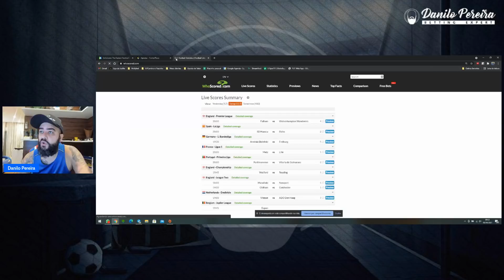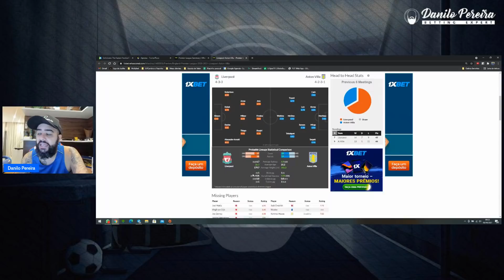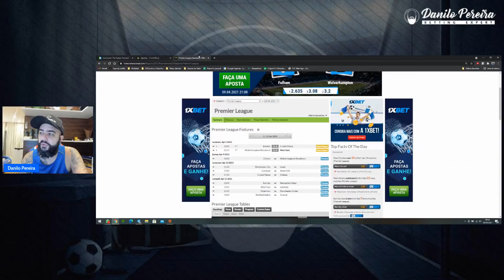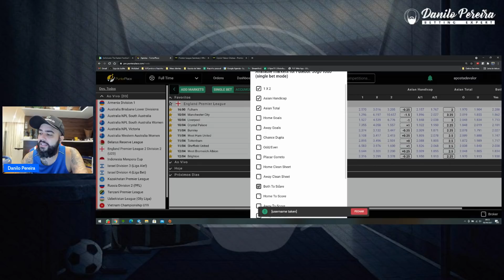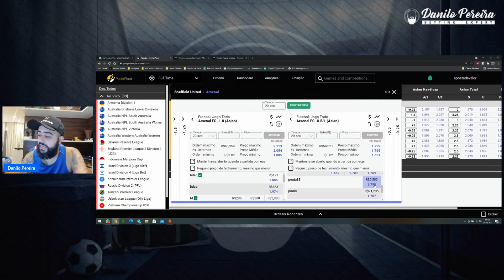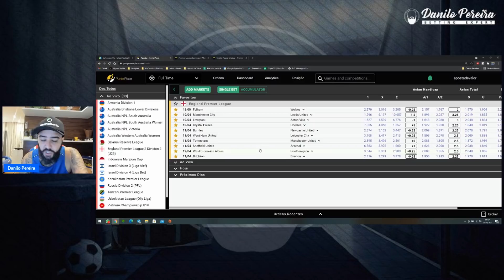☕Rodada da PREMIER LEAGUE do FDS + Camisa + Bone Sportsbet - BOM DIA INVESTIDOR - EP#049☕